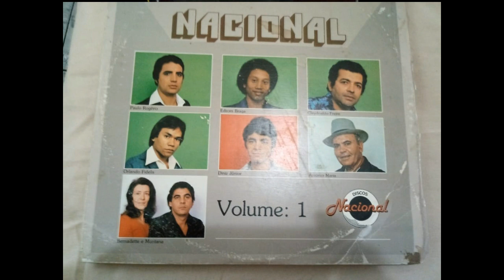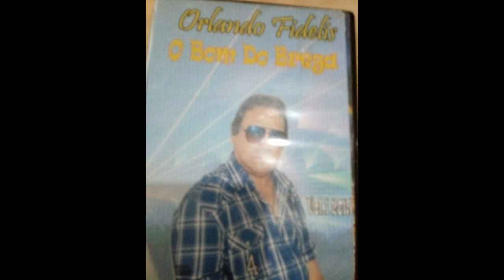Orlando Fidelis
Canção pra mamãe